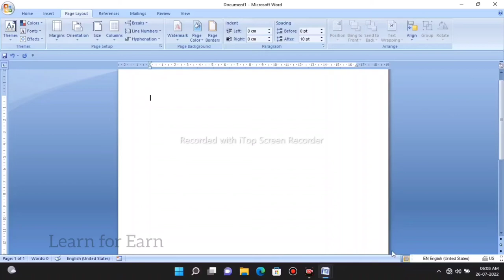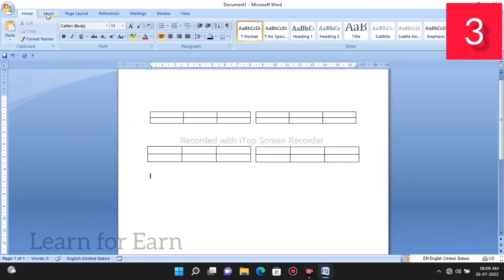Side by side table बनाने के 3 तरीके. Three ways to put side by side table in MS Word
How to put side by side table in ms word?
how to put 2 tables side by side in word
how to put two tables side by side in word
how to make two tables side by side in ms word
how to make 2 tables side by side in ms word
side by side table in ms word
how to arrange two tables side by side in ms word
how to create two tables side by side in ms word